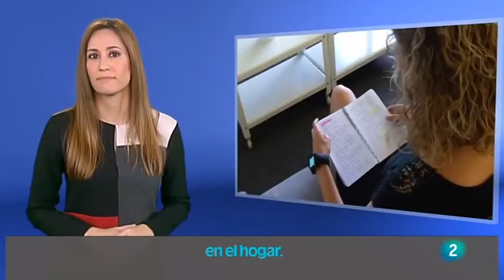La historia de luz de Wiim en el programa 'En lengua de signos' de La 2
El programa 'En lengua de signos, emitido en La 2 de TVE, se hace eco de la historia de luz sobre Wiim, el dispositivo desarrollado por la empresa Hearing Software para alertar a las personas sordas de lo que sucede en casa con ayuda de un reloj de pulsera.